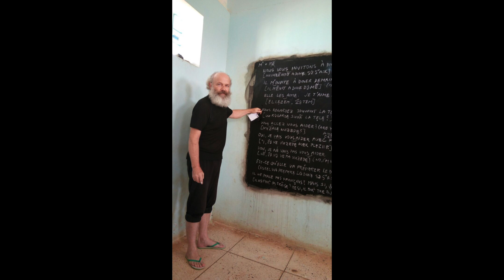Sudan: The remarkable story of a Release partner's arrest and imprisonment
This is the remarkable story of Christian worker Petr Jasek who was accused of spying in Sudan and jailed for 445 days. He was given a life sentence in Sudan for spying, conspiracy, photographing military areas and inciting violence against the state.

‘I was falsely accused,’ he told Release, ‘while documenting persecution in Sudan. I was facing the death penalty. For 14 and a half months, I shared a prison cell with ISIS fighters. One took part in the killing of Egyptian prisoners on the Libyan shore.’ One of those prisoners used to be a bodyguard for Osama Bin Laden.